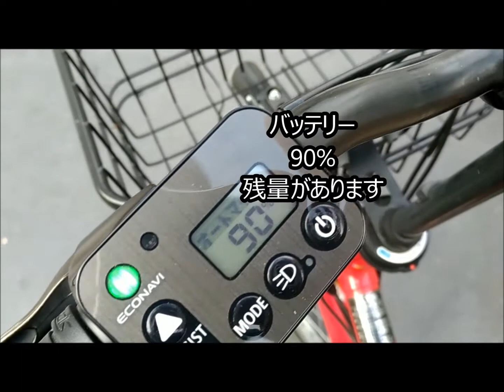【レンタルサイクル充電は？】スマホから駐輪場からその自転車を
レンタルサイクル大阪でも。電動アシスト自転車。試してみたいって人にも
スマホで簡単に借りる事が出来るレンタルサイクル。
「電動アシスト自転車」というのがポイント。まずチェックは

充電が残っている？どのくらい？バッテリーのチェックから
そして借りたい自転車が見つかったら、スマホで駐輪場から
その該当の自転車をタップして、レンタルスタート。

スマホで借りる、返却、レンタルサイクルの電動アシスト以外にも
通信で返却、レンタル、鍵の施錠などネットワークと通信が必要になるため
バッテリーの残量のチェックが必須。